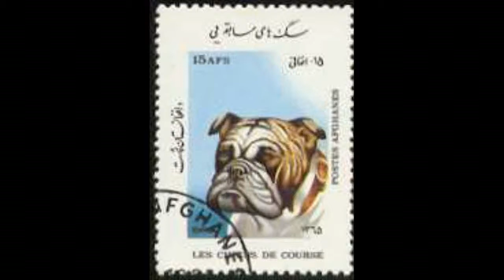NexRad II - Station MKX - station Link Study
NexRad II - Station MKX - station Link Study.avi